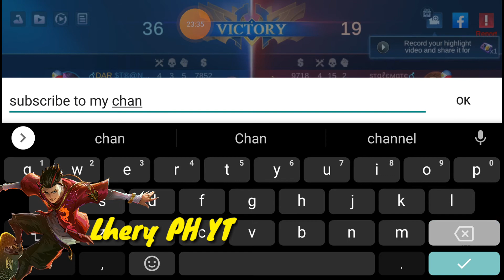THE REASON WHY GUINEVERE USER HATE CHOU | Chou Montage #1 | LheryHeartz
DON'T HATE MY CHOU ❤ !

MY CHANNEL 🔥

MLBB
Mobile Legends
Gameplay
MLBBCreator
MCC Group
Mobile Legends Creator Camp
Montage
Games
Game
Gaming
Funny
Highlights
Freestyle